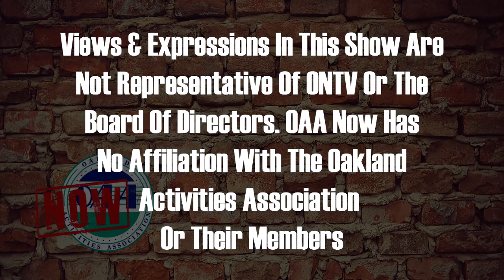OAA Now 1-3-2023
Sammy Taormina discusses the latest in the OAA as the winter sports season starts up again after the holiday break.